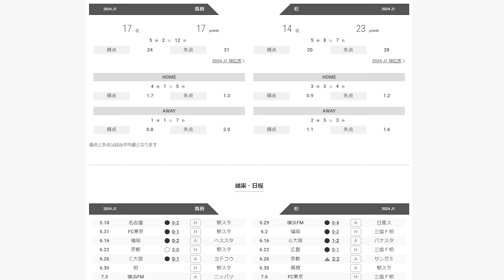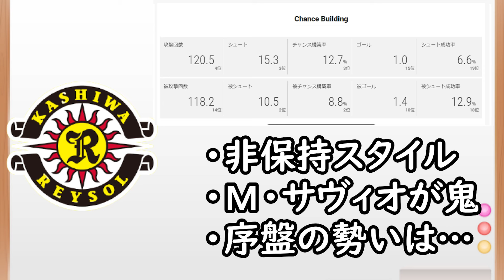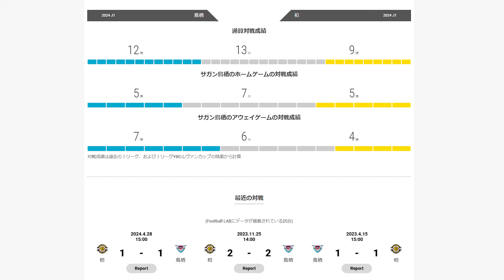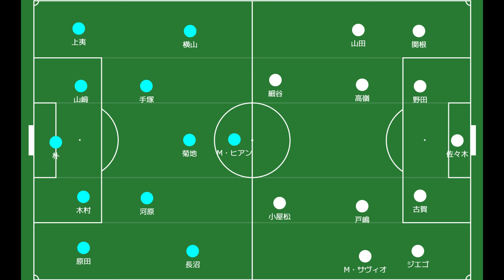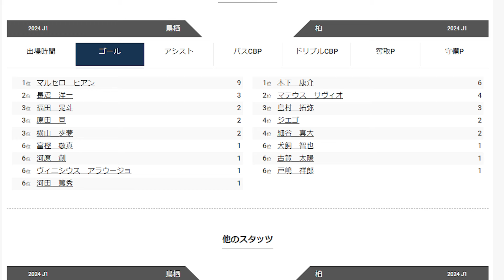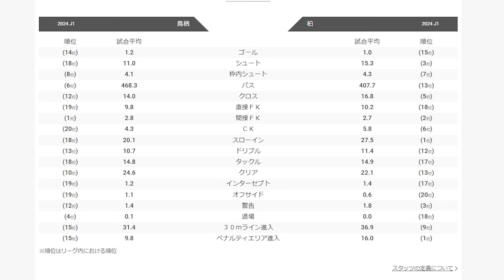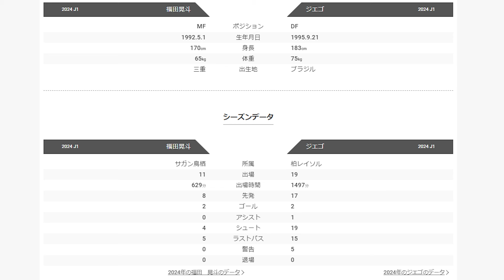【サガン鳥栖】ホーム連勝なるか？勝って柏を残留争いに巻き込みたい【柏レイソル】